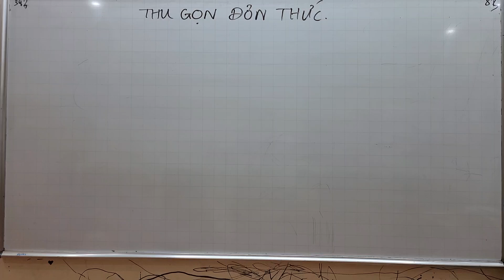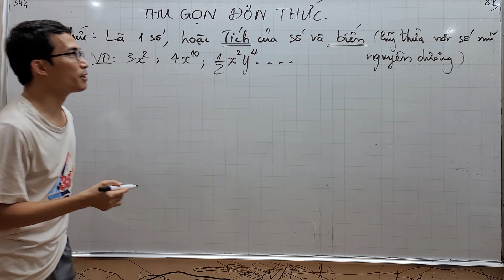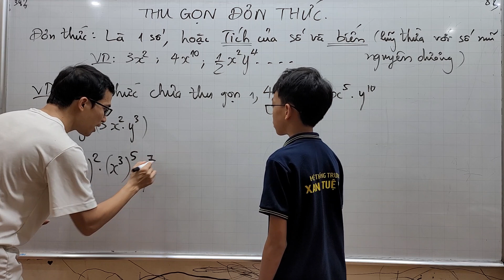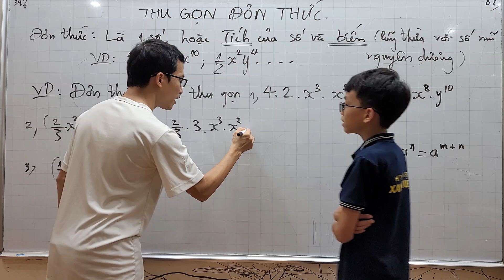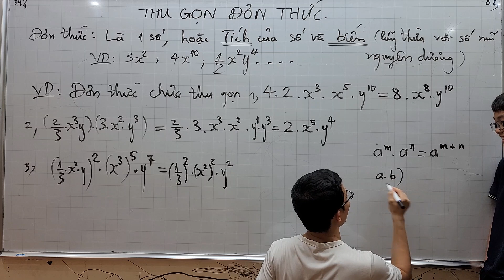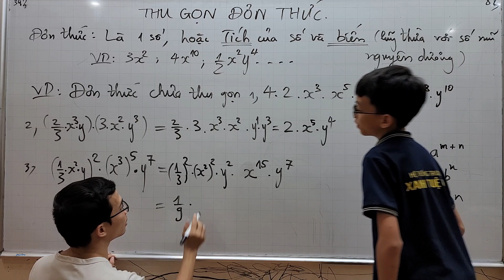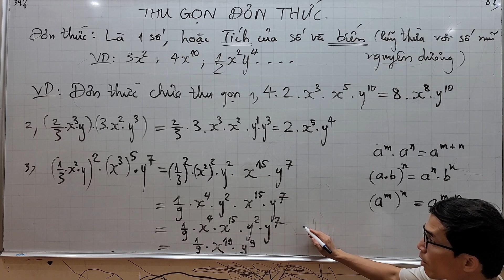Toán lớp 8 - Thu gọn đơn thức nhiều biến